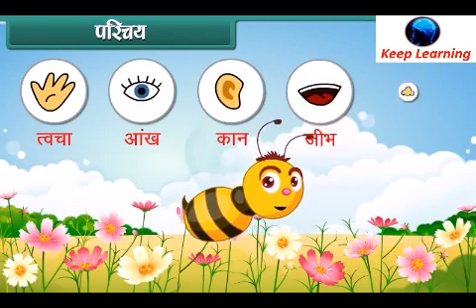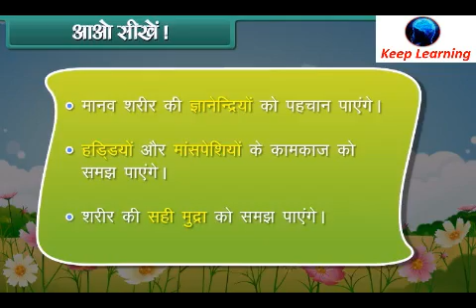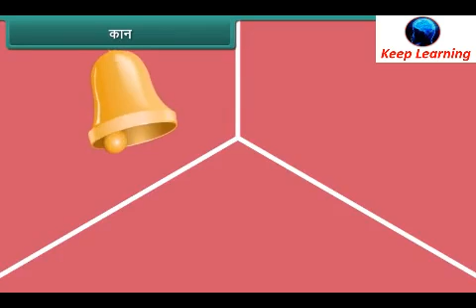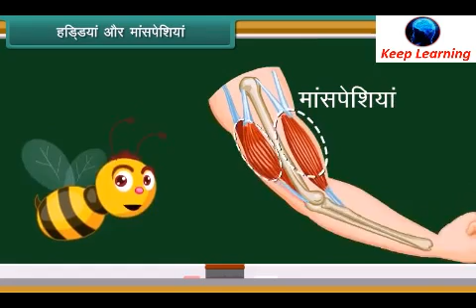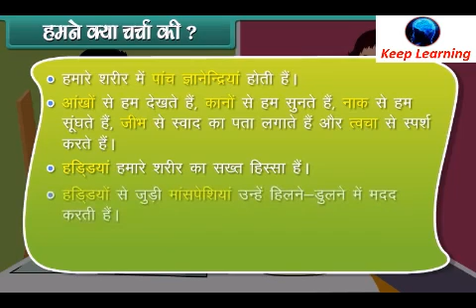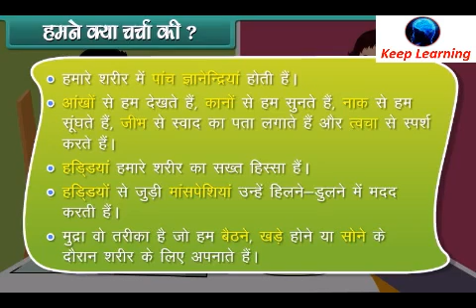Class-02 | Environmental studies | Human Body | Hindi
Human Body